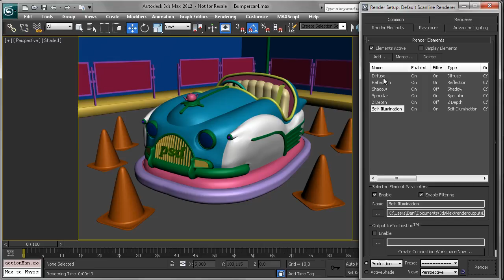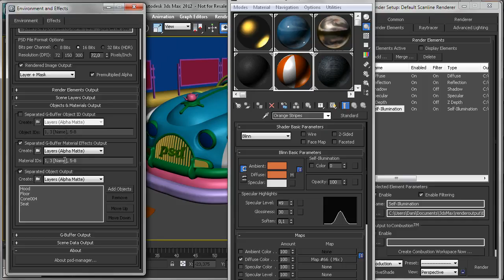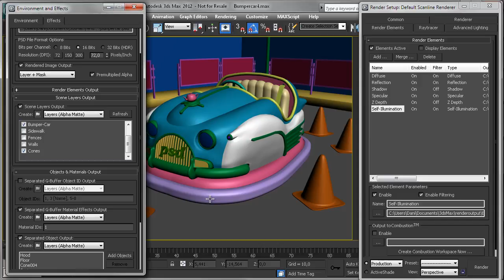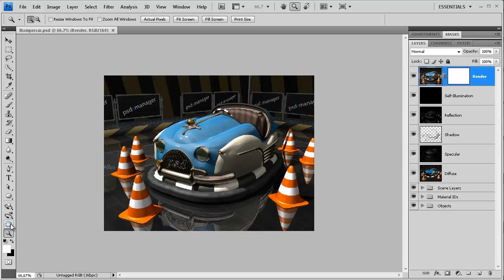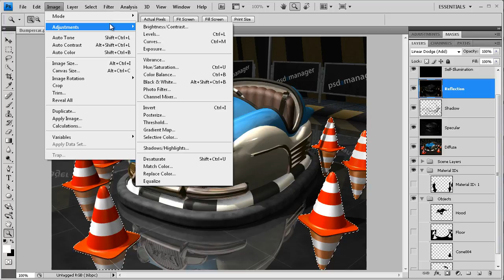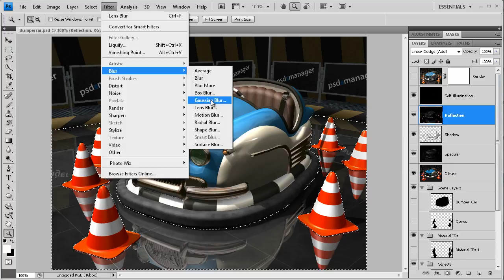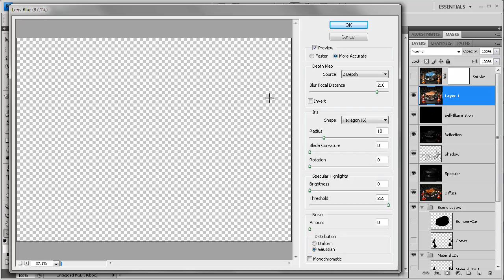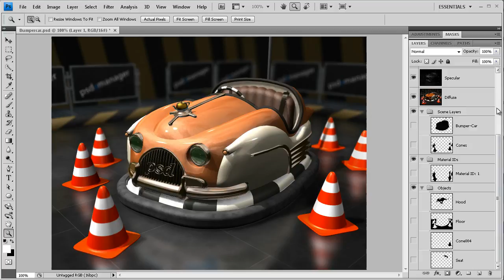psd-manager 3 - Render Elements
Cebas psd-manager 3 demonstration of Render Elements output into a PSD file. Automatic layer setup using psd-manager presets. Demo of post production in Photoshop (adding blurry reflections, color adjustments,  DOF effect)